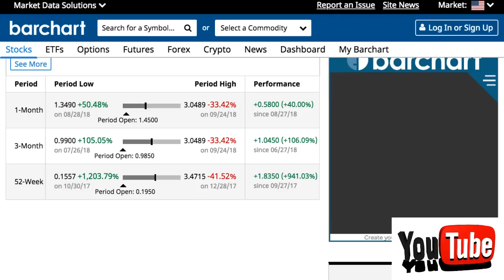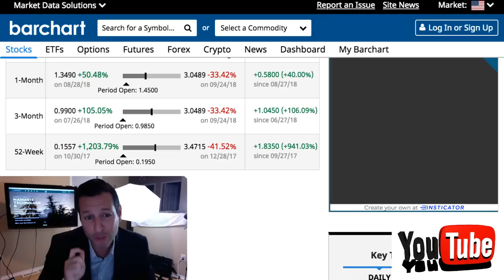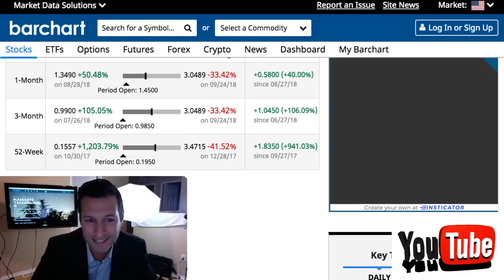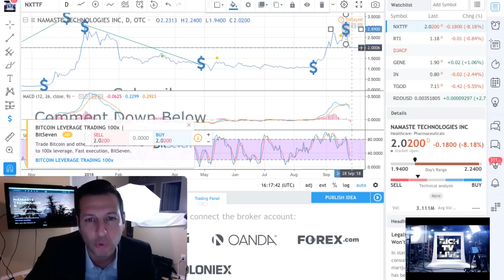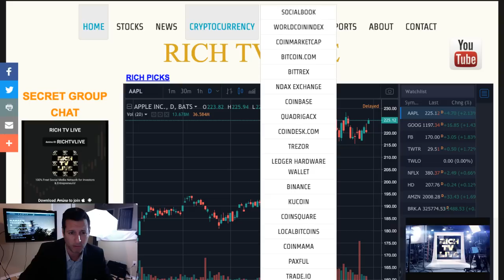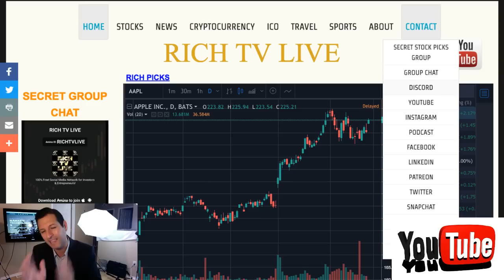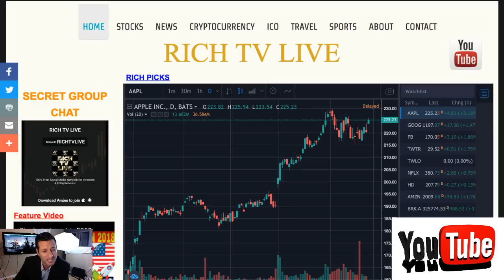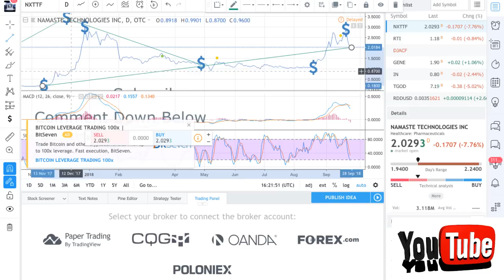Stocks to watch: Namaste Technologies Inc. (OTCQB: NXTTF) (TSXV: N)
Stocks to watch: Namaste Technologies Inc. (OTCQB: NXTTF) (TSXV: N) - September 27, 2018 - Namaste Technologies began as an international cannabis eCommerce company operating 32 sites in 20 countries. We have years of data collected on legal cannabis users and by combining machine learning technology with telemedicine apps, we’re monetizing this information. We are in the final stage of Canada’s licensing process for our LP which will allow us to operate our marketplace for all brands’ legal cannabis products.

In 2017, Namaste Technologies welcomed CannMart Inc. into our portfolio. CannMart operates as a subsidiary that allows us to engage in distribution of medical cannabis through our Toronto location. This strategic acquisition leveraged our strengths in eCommerce and logistics to place us squarely in a position of leadership in the retail distribution of medical cannabis in Canada.

2018 will focus on establishing Namaste MD, our secure telemedicine portal designed to connect doctors with medical marijuana patients. After an application and video consultation, Canadian patients can receive their medical marijuana recommendation via email. They can also receive their prescription (fulfilled via CannMart) from the convenience of their homes – utilizing same-day and 2-day delivery options.

Leveraging our 50,000+ dataset of Canadian consumers, we will strive to secure space as Canada’s one-stop-shop for medical cannabis. The MVP is web based and our custom apps are scheduled for release into the app store 12/17/2017.

Further 2018 Objectives

Expansion of Namaste’s product offerings, with the ability to sell both vaporizers and consumables from one location.
Namaste launching a Canadian warehouse in the CannMart facility in order to process both vaporizer and medical cannabis shipments, medical cannabis packaging, filling for pod-based vaporizers, and distribution for other brands of medical cannabis products.